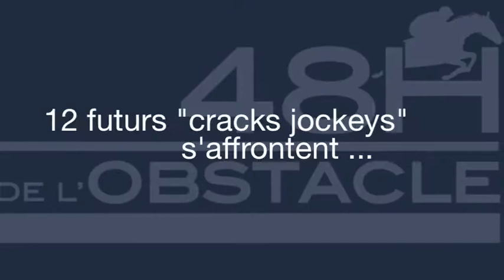48hObstacle - Présentation des partants du Grand Steeple-Chase Junior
48H de l'Obstacle
Samedi 7 et dimanche 8 novembre 2015
Hippodrome d'Auteuil